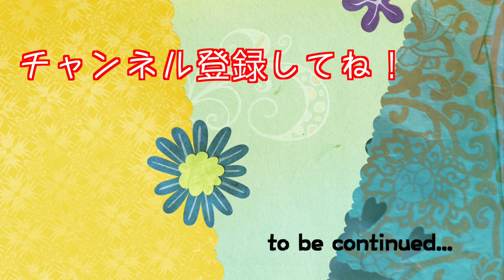初めてネイティブの先生にサインをもらったよ! 30th THANK YOU CONCERT! #57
イングリッシュ・カーニバル30周年記念特別公演「THANK YOU CONCERT」に参加しました。
この時、初めて先生にサインをもらうことができました！初サインはDanny先生。日頃の成果は発揮できたでしょうか？

●DWEが届いた！ #1